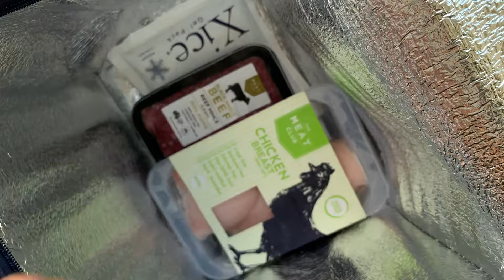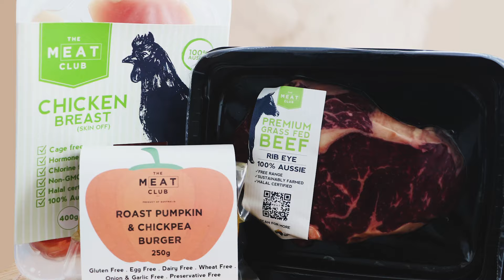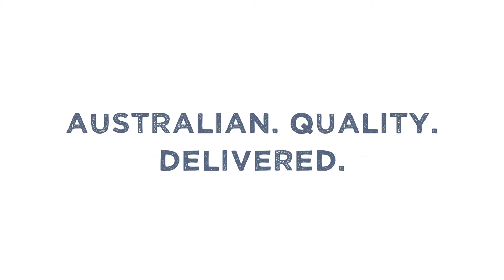The Meat Club, Singapore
What is The Meat Club? How does it work and how does it differ from other online stores? Watch our video to find out more.